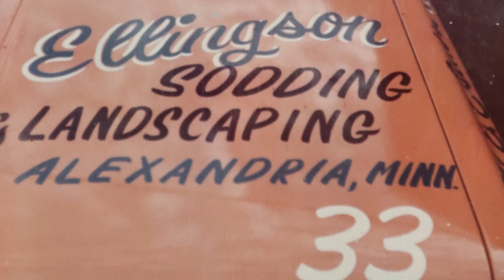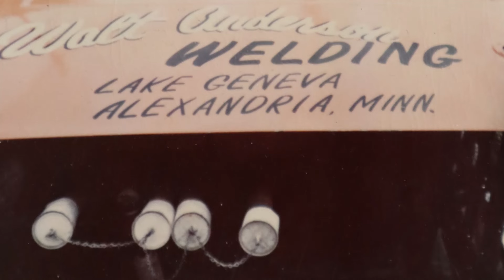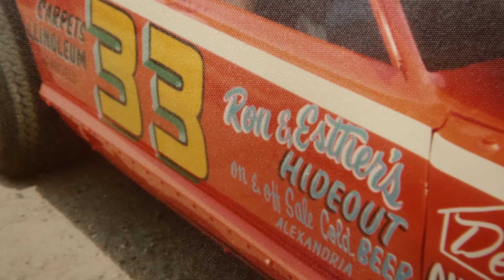Viking Speedway Legends! Featuring Dick Block!